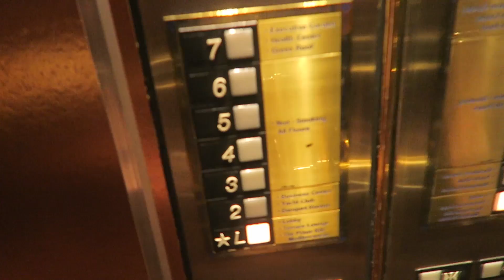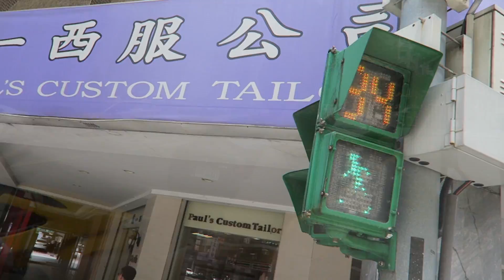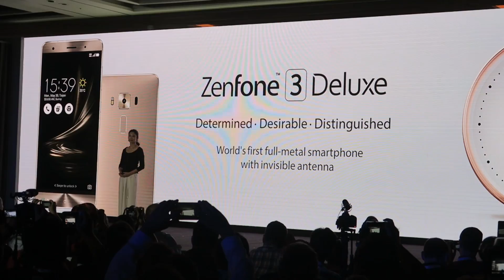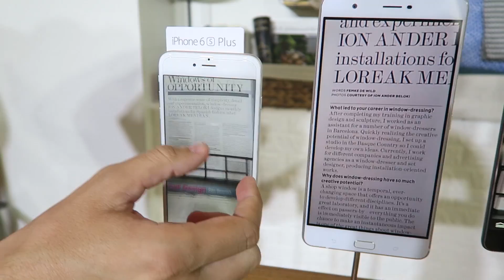DVAJA BLÁZNI! - TAIPEI VLOG 1 │ GOGO & MENT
GoGo a Ment ako dvaja CZ-SK YouTuberi reprezentujú našu scénu v TAIPEI! VÝBORNÉ ROZHODNUTIE! :D Asus nás zobral so sebou pozrieť na jeden z najväčších technických veľtrhov na svete na COMPUTEX TAIPEI. Ja vás ako vždy nechcem nechať doma a na svoje cesty beriem so sebou, ak sa vám video páčilo každý LIKE a rozumný KOMENTÁR si cením! :)

Ďakujem vám, že ste ma zobrali na takýto super výlet! :)